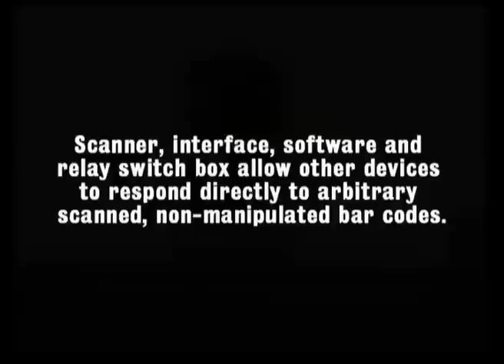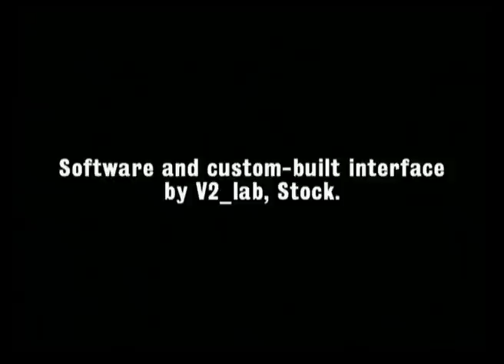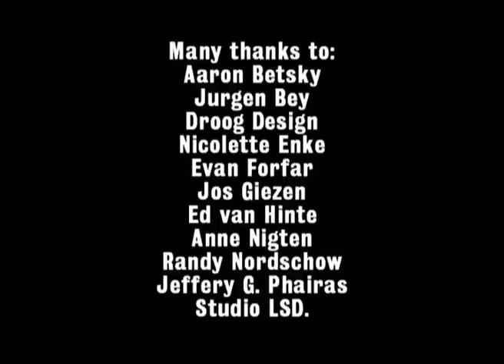The Bar Code Interpreter (2001)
In 2001 The Bar Code Interpreter was presented by Droog Design in the show 010101, Art in Technological Times at the San Francisco Museum of Modern Art.